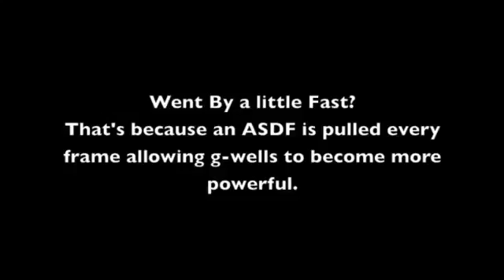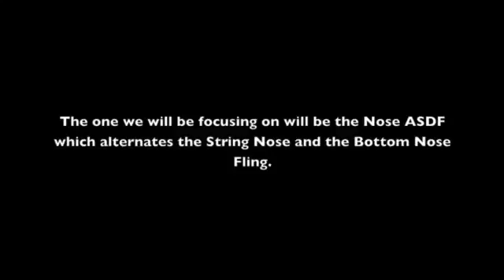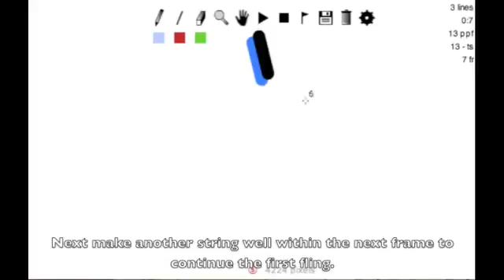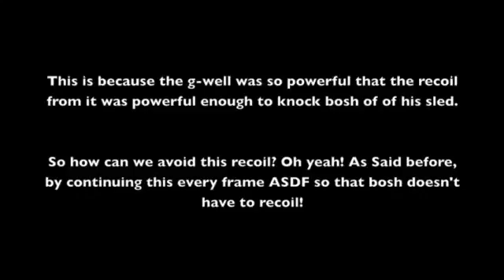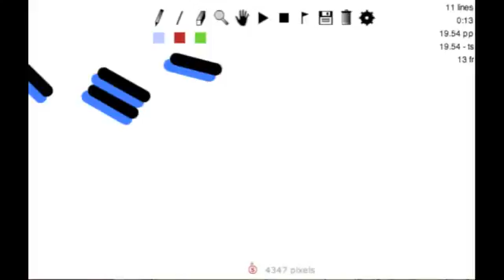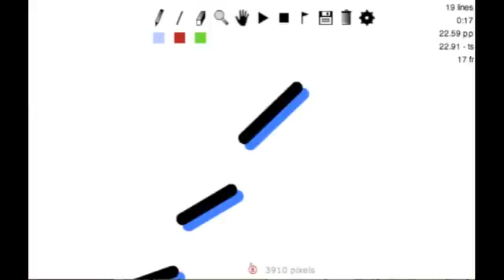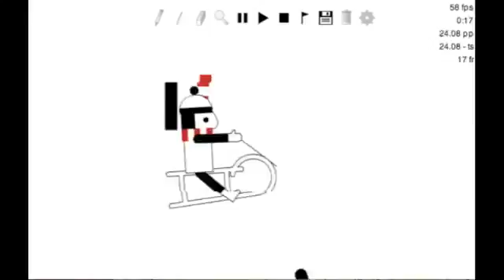Kramwood's Nose ASDF Tutorial [reupload]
Thanks to bilbiOly for the recovery! Originally released November 15, 2012.